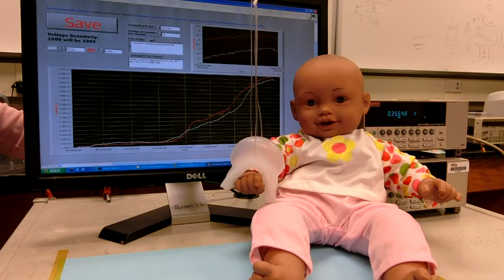Soft robot with triboelectric skins 2